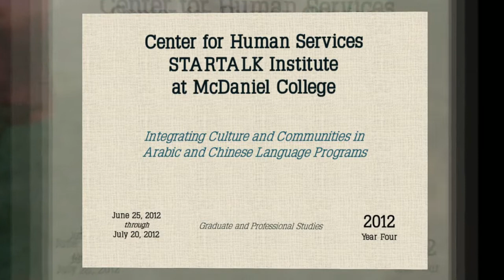2012 CHS STARTALK Program at McDaniel College (Graduate and Professional Studies)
This is a video compilation of photos from the 2012 Center for Human Services and McDaniel College STARTALK Teacher Training program for Arabic and Chinese teachers.